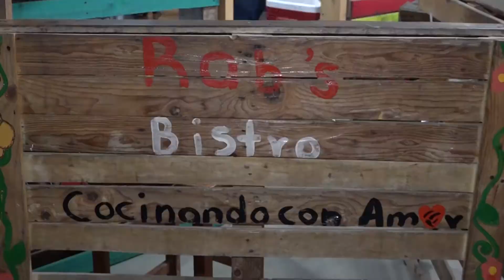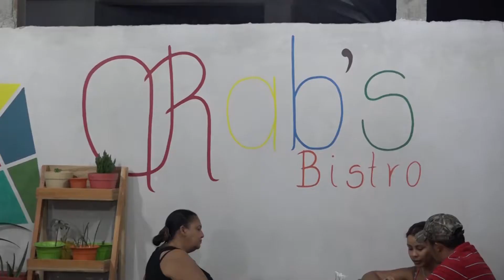02 PRESENTACIONES Y VTR RABS BISTRO LUISA